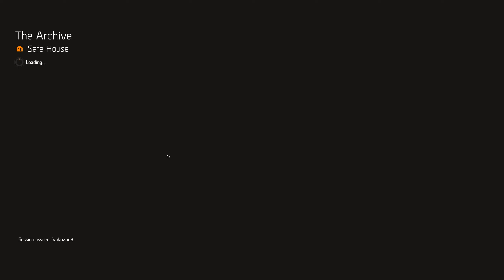gen z are not kids no more | eleven talk | horror =/= scary